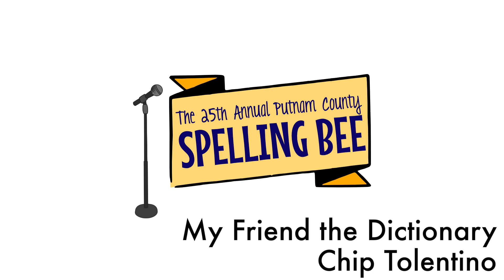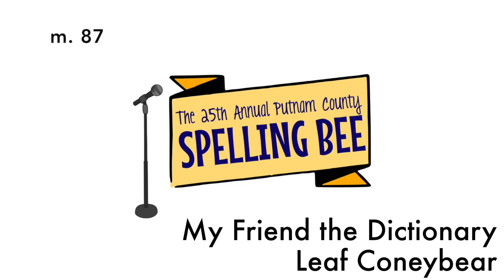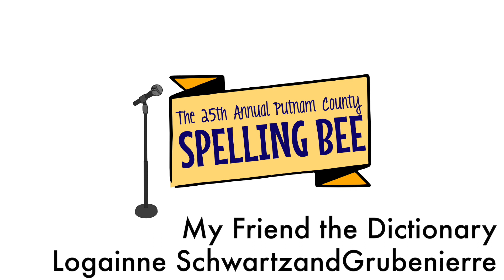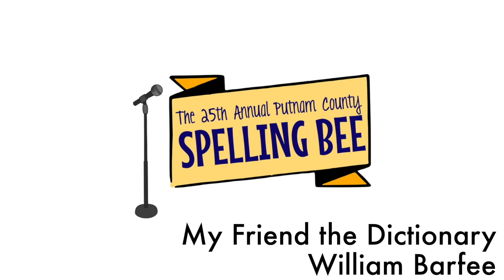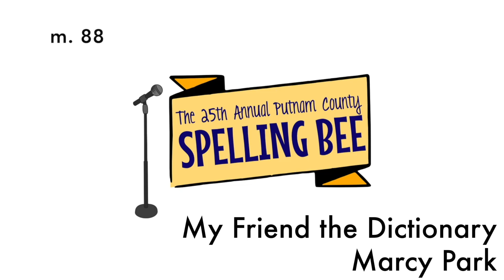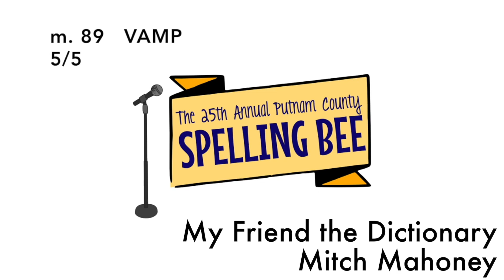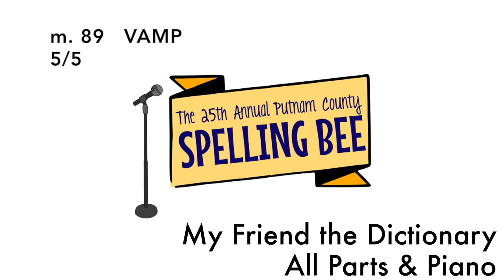My Friend the Dictionary - Olive/Ensemble Vocal Practice Tracks - Spelling Bee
Timestamps:
00:00:00 - Olive
00:02:54 - Chip
00:05:44 - Coneybear
00:08:35 - Schwarzy
00:11:25 - Rona
00:14:16 - Barfee
00:17:07 - Marcy
00:19:57 - Mitch
00:22:48 - All Parts and Piano Accompaniment

These are practice tracks for "My Friend the Dictionary" from THE 25TH ANNUAL PUTNAM COUNTY SPELLING BEE. It repeats the song with the volume louder on (in order) the Olive Ostrovsky, Chip Tolentino, Leaf Coneybear, Logainne SchwarztandGrubenierre, Rona Lisa Peretti, William Barfeé, Marcy Park, and Mitch Mahoney vocal lines so that you can sing along to learn the parts. for more videos!